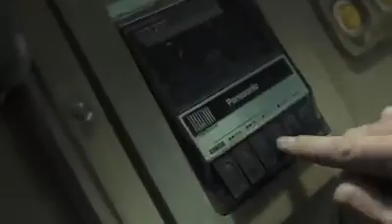Mexico - Deported - Skit